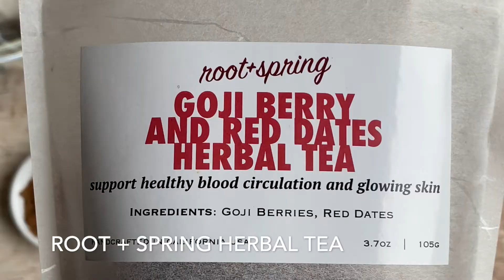Goji Berry and Red Dates Herbal Tea Recipe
Goji Berry and Red Dates Herbal Tea is a delicately sweet delicious nourishing tea to revitalize blood, balances mood and spirit, beautifies the skin, delays aging, filled with antioxidants and just what your body needs to recover and heal. This tea is enriching and replenishing the blood (great for post-surgery, postpartum, or after a woman’s period).

Learn how to FEED YOUR SPLEEN, MEAL PLANNING and HEALTH TIPS